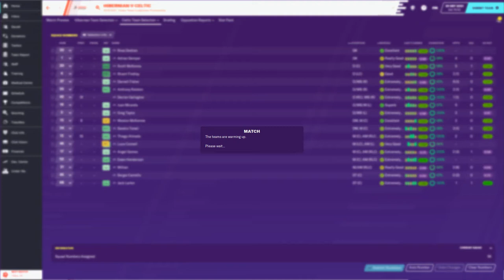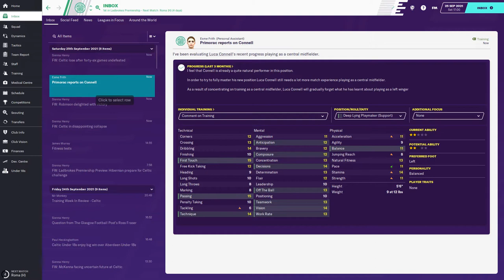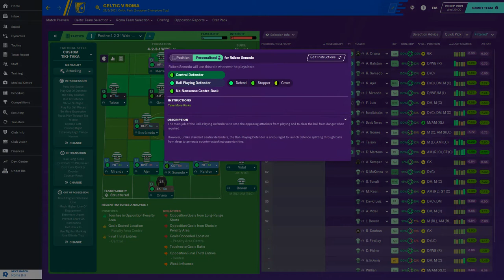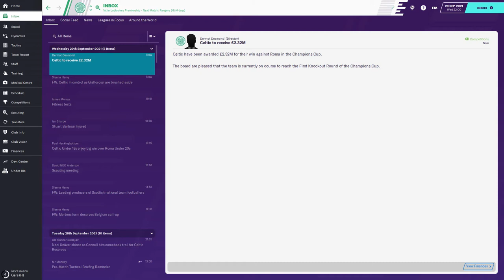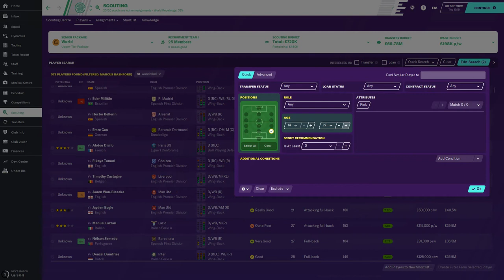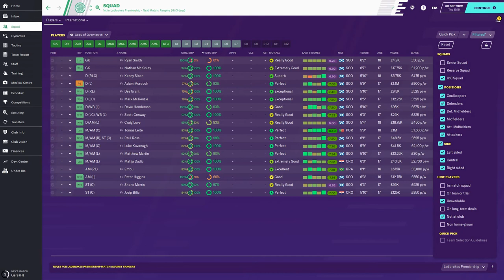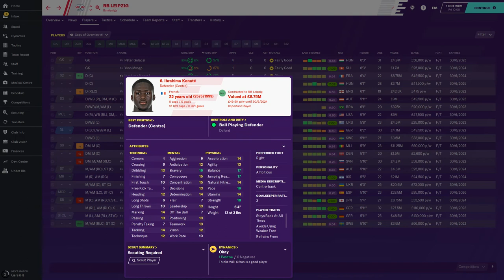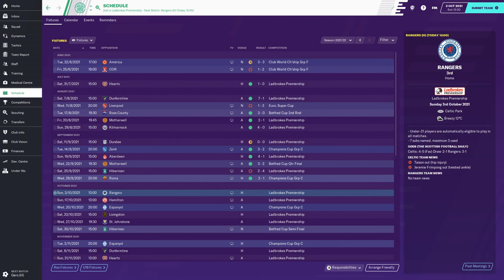FM20 Celtic FC - #92 - Football Manager 2020 Lets Play - StayHome gaming WithMe ⚽🎮